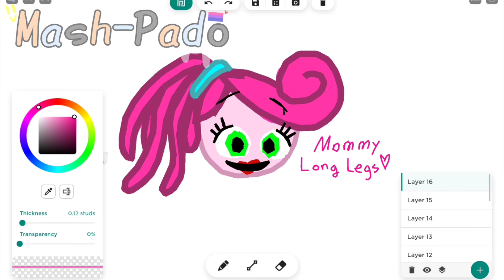Useless Artist 😀👍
this is a artist who makes useless art for her self, she is really bad ☺